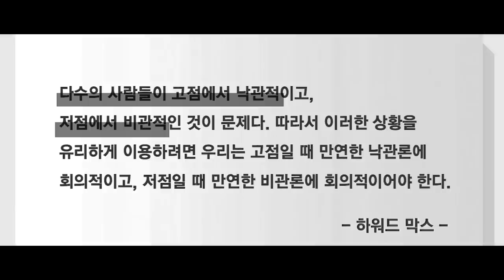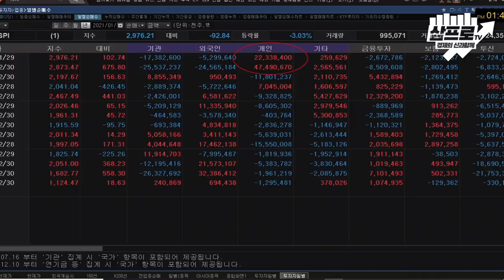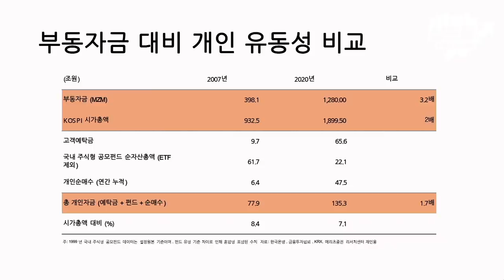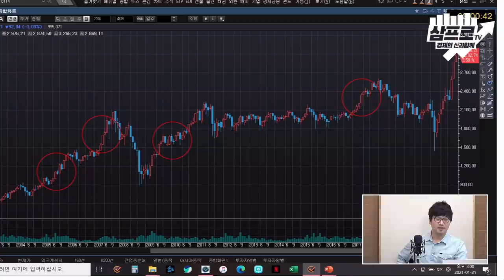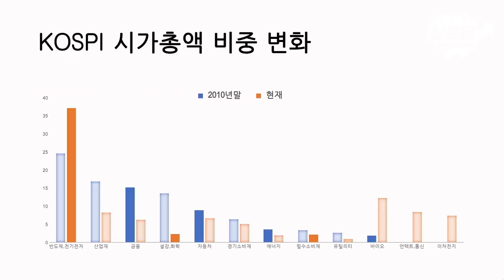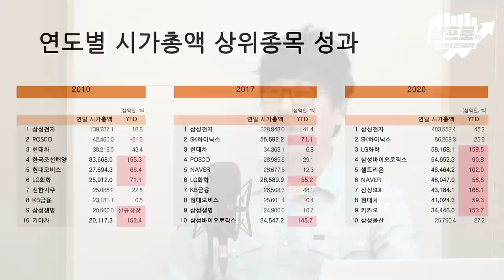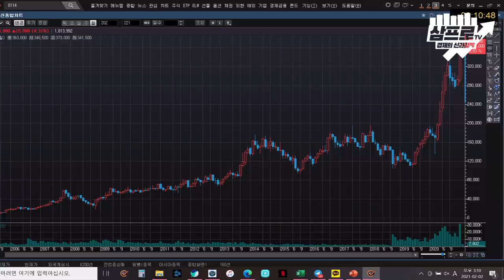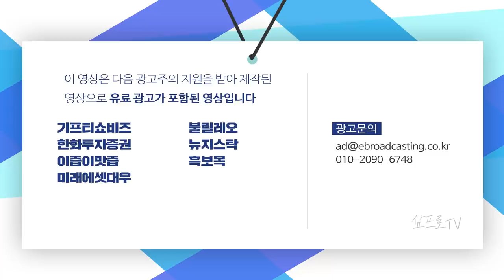투자 전문가의 속시원한 증시 진단.. 한국 증시, 재평가가 시급하다 f.유진자산운용 김탁 이사